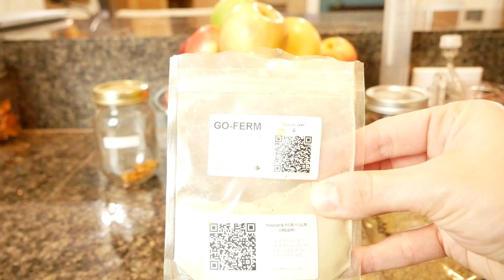Valentine's Day Mead - How to Make Mead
Learn with me as I I build on my mead-making skills.